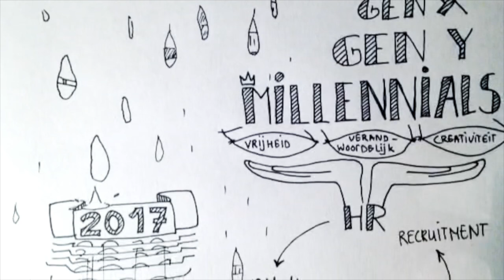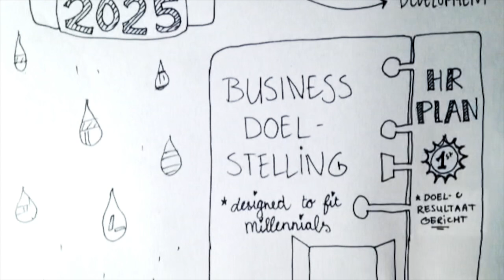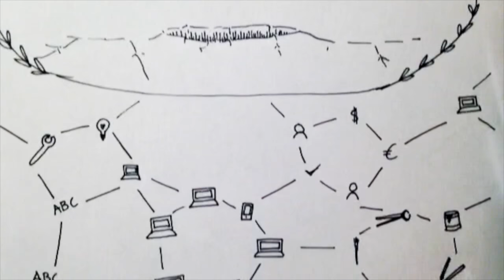Organisaties en de rol van HR in 2025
Voor het HR Talent of the Year event 2016 maakte ik deze infographic om te laten zien hoe ik denk dat organisaties er in de toekomst uit zien.